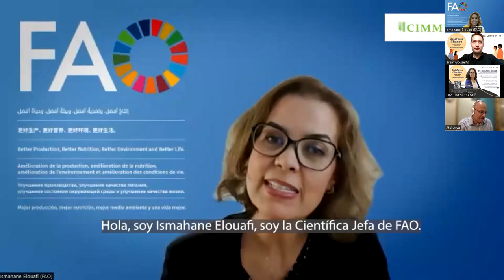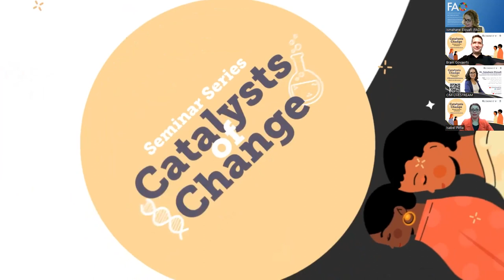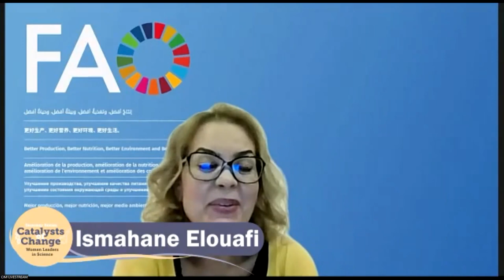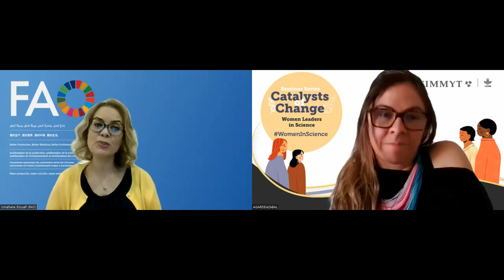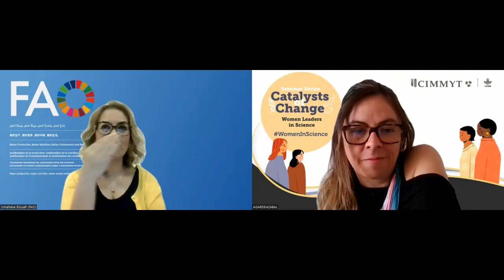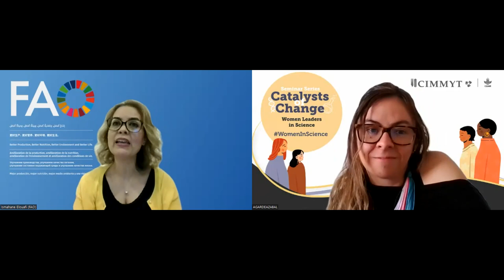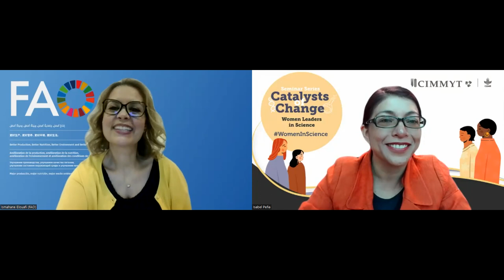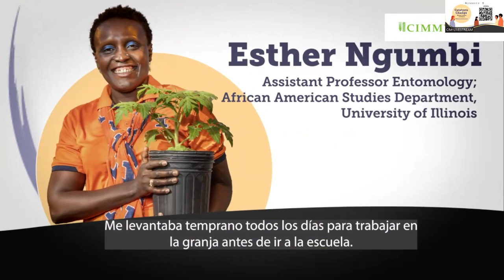Hindi translation: Catalysts of Change: Women Leaders in Science – Ismahane Elouafi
This is our sixth episode from the series Catalysts of Change, from Tuesday September 26, 2023.
Presenting Ismahane Elouafi.